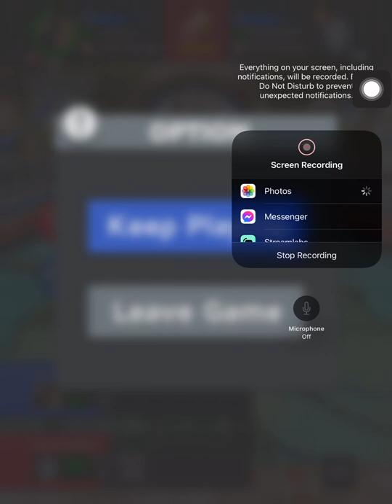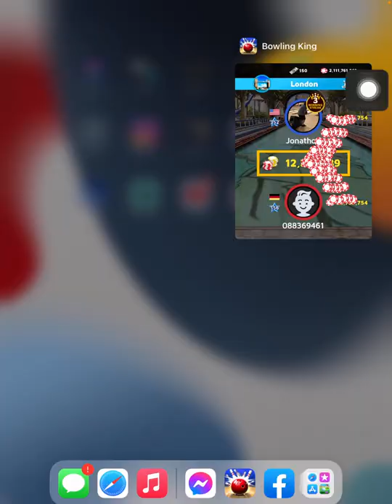Greek kid slaughtering by me pt 2 today bowling king! (This kid is STUPID AF!)